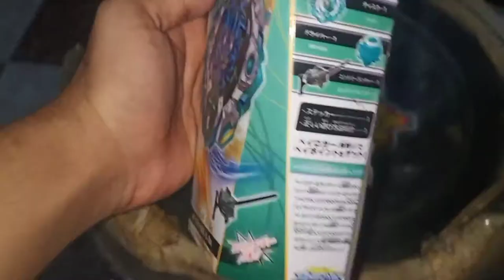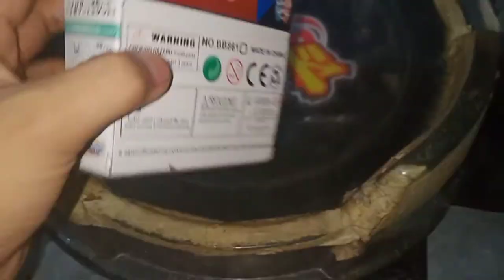Orb Egis SB/S3 Brand Unboxing! Let's do this!!